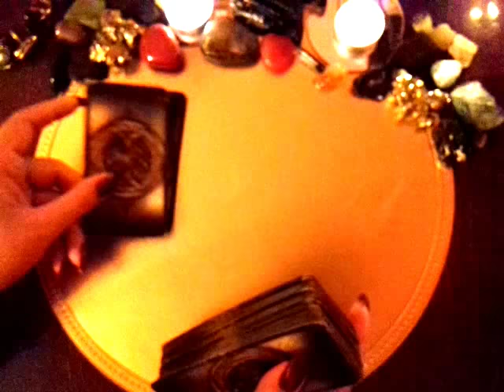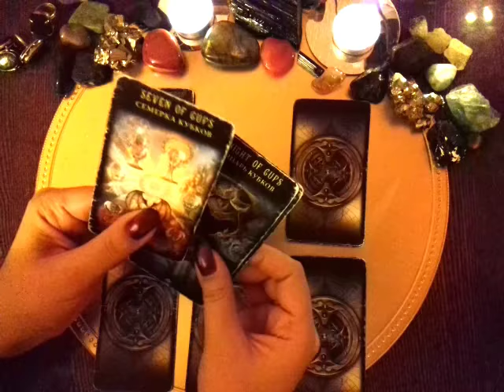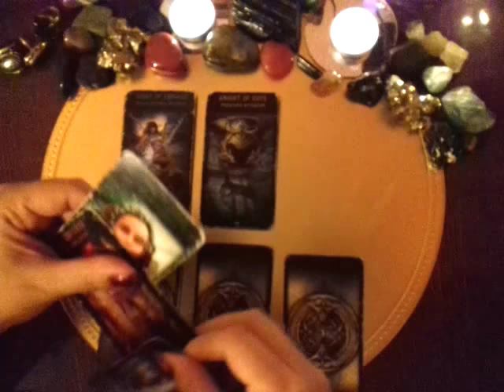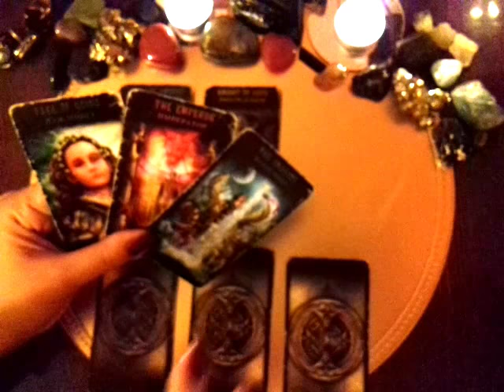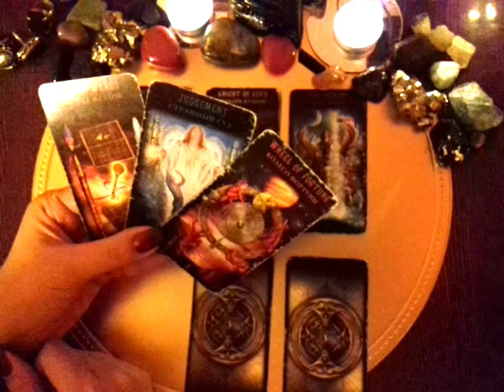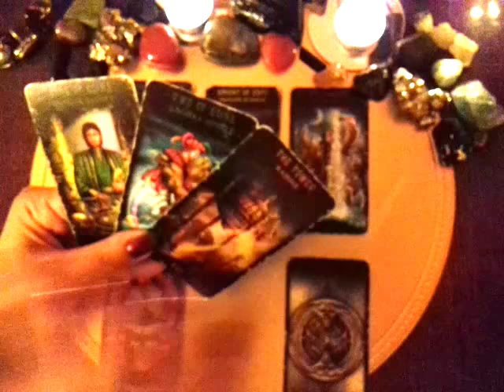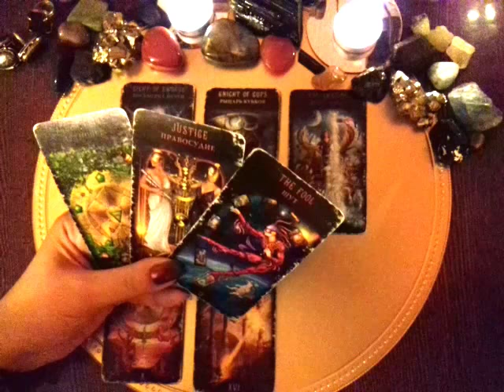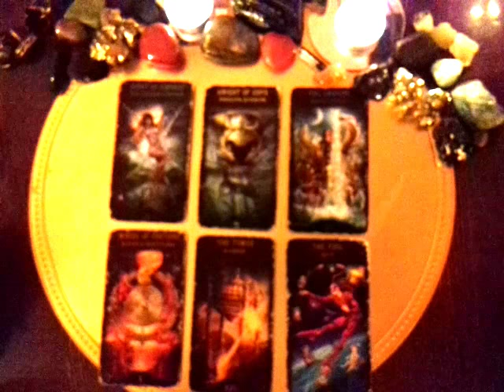Онлайн-Расклад!ГОТОВ ЛИ ОН НА ЖЕРТВЫ РАДИ МЕНЯ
Для записи на личную консультацию:
 Мой Скайп-yanayana19762
 Мой Вайбер и Вотсап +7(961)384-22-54 Яна Гюрэр